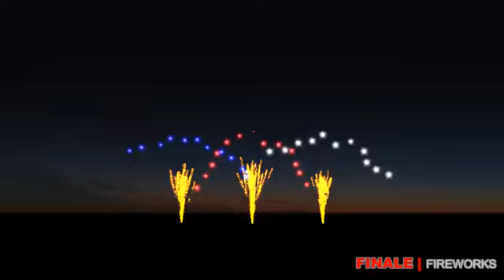FINALE | Fireworks - Rammstein - Amerika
Made with FINALE | Fireworks.